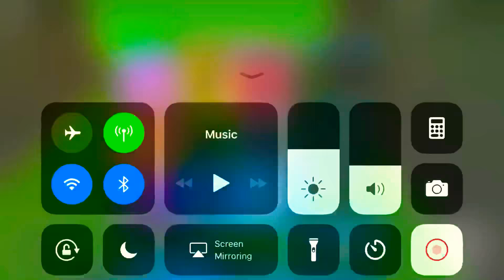Familiar ruins SHOP MENU OPEN | Roblox Flood Escape 2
This was hard insane More LIKE EXTREME LOL